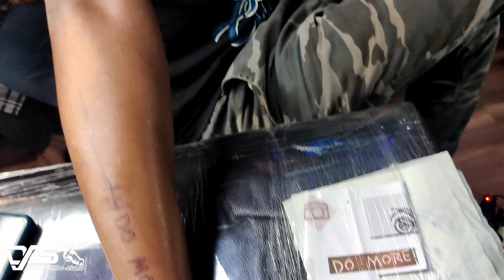গ্রামের বাড়ী থেকে ফিরে 10 টা tattoo পুরো দিনের !! today work 10 tattoo !!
10 tattoo today !!